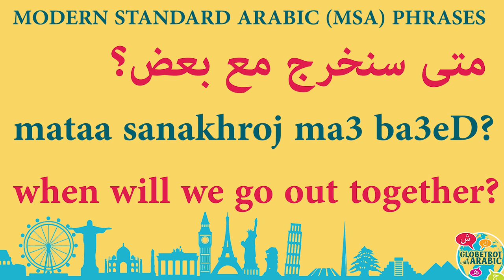TODAY'S MODERN STANDARD ARABIC (MSA) PHRASE: HOW TO ASK: WHEN WILL WE GO OUT TOGETHER?